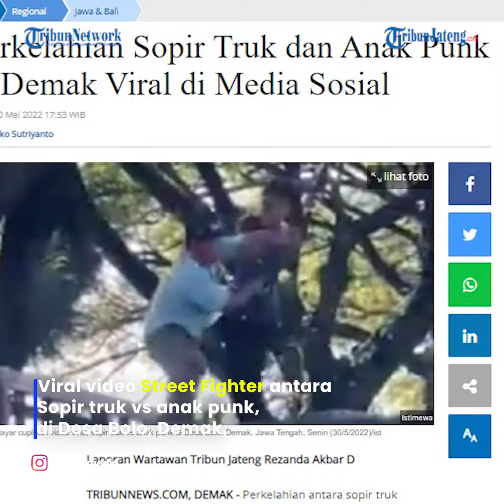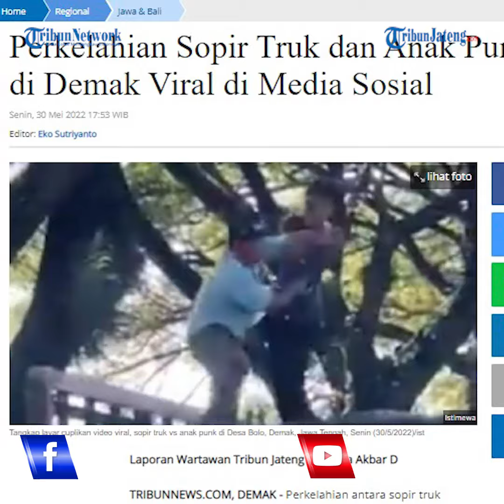Viral Sopir Truk Vs Anak Punk Berkelahi di atas Bak Tolak Izinkan Naik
Viral video Street Fighter antara Sopir truk vs anak punk, di Desa Bolo, Demak.

Dua orang tersebut bertengkar di atas bak truk.

Kejadian tersebut juga telah dikonfirmasi oleh Kapolres Demak, AKBP Budi Adhy Buono.